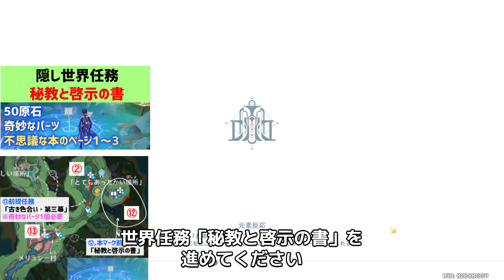不思議な本のページ「全12か所」で豪華な宝箱、貴重な宝箱、精巧な宝箱 1番から9番、11番から13番 10番はver.4.0時点ではない カノティラと啓示の書 フォンテーヌ 【ver4.0攻略】 原神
不思議な本のページ「全12か所」の場所と行き方を紹介しています。

12個全て解読すると豪華な宝箱「1個」、貴重な宝箱「1個」、精巧な宝箱「1個」を取ることができます。

※2023/11/16追記
ver4.2で10番も取れるようになりました。

不思議な本のページ「10番」が取れる世界任務「念願の宝探しの旅」　隠しアチーブメント「水仙十字解説集・迷宮編」

●マップ画像はこちらでも見れます。

0:00　動画内容について
0:12　不思議な本のページのマップ
0:29　前提任務
1:04　進め方
1:25　1番　エリナスの南
2:03　2番　とてもあったかい場所
2:36　3番　エリナスの北西
3:14　4番　自然哲学学院
3:41　学院のどこかの鍵　水仙十字結社
4:15　5番、8番　自然哲学学院
5:34　6番　自然哲学学院
6:16　7番　安眠の地
6:45　9番　安眠の地
7:19　11番　水仙十字結社
7:52　12番　カノティラと啓示の書
8:18　13番　メリュシー村　シャナ　奇妙なパーツと交換
9:02　9個解読して、豪華な宝箱「1個」、貴重な宝箱「1個」、精巧な宝箱「1個」

「古き色合い・第二幕」「ドリームとオーカーの変化」「こんなのかぼちゃスープじゃない…」